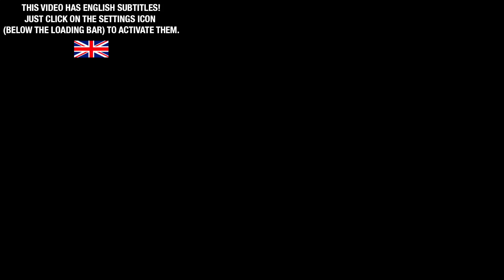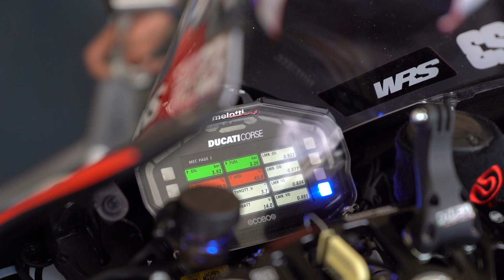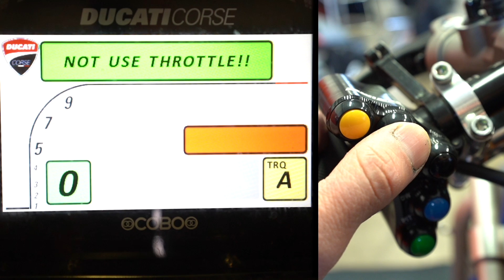La mia ELETTRONICA DA MOTOGP 😱 ESTREMA!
Come funziona una elettronica da Motogp sul Ducati V4R?
io e il mio elettronico Fabio Pasqualini ve lo spieghiamo durante una piovosa giornata di test al Misano world circuit.